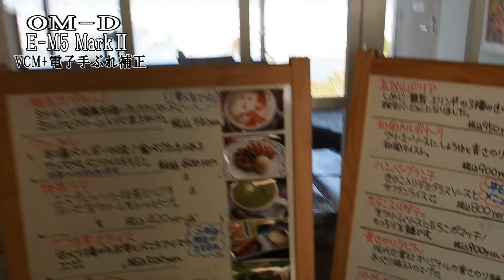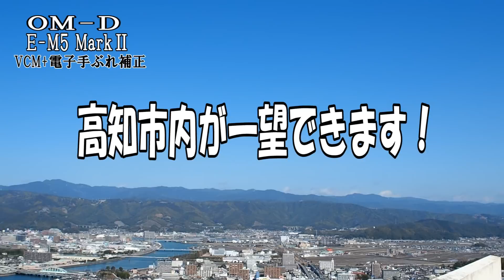【OLYMPUS OM-D E-M5 MarkⅡ】 手持ち撮影 in 高知市五台山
朝、天気があまりに良かったのでクロスバイクRaleigh Radford7で久しぶりのツーリング！
近場で景色の良い所は？と考えて五台山に向かいました！
スタートの坂でヒーヒー言いながら登りました(^^;)
ご褒美の景色に満足です♪

【カメラ】
OLYMPUS OM-D E-M5 MarkⅡ
GoPro HERO3
【レンズ】
M.ZUIKO DIGITAL ED 14-42mm F3.5-5.6 EZ